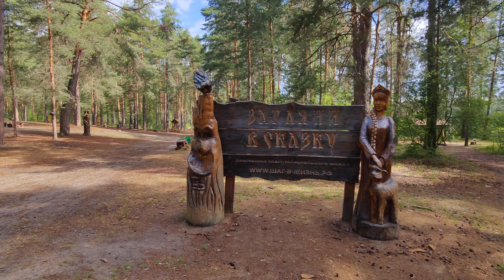Сказка парк /лес / 4К Прогулка по Гусь-Хрустальному АСМР /walk in the woods / ASMR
Одно из лучших мест для прогулки, лес за городом, парк "Сказка". Тут есть все, что нужно:  озеро, свежий воздух, детская площадка, скульптуры из дерева и черника.

Поддержать: карта Тинькофф 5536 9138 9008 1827